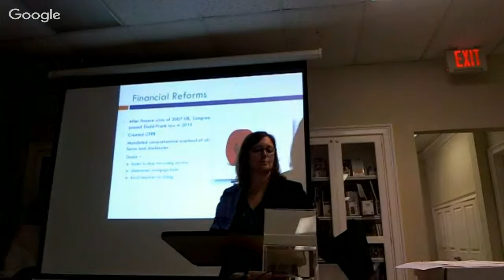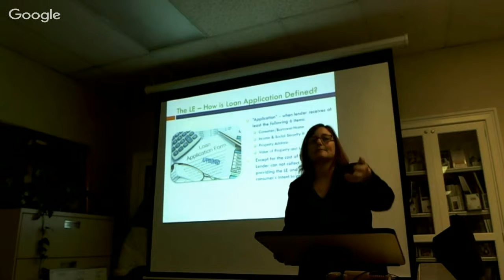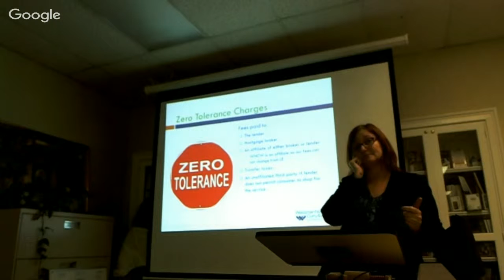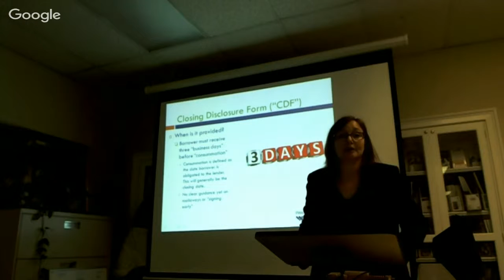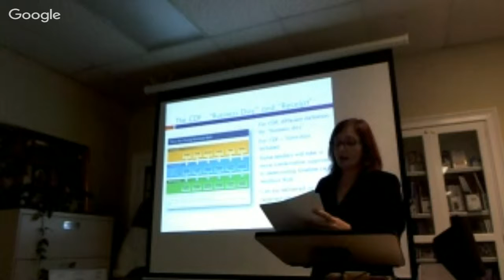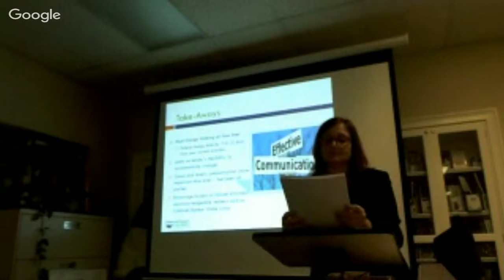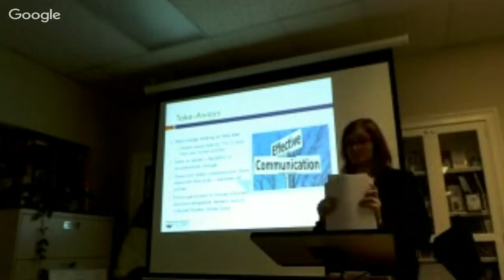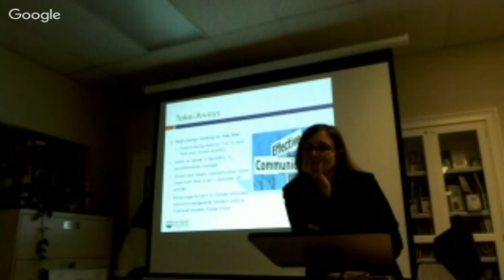TRID Training Session with Trudy Gorman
Join one of the best Attorneys in the metro for a comprehensive training on the new TRID guidelines